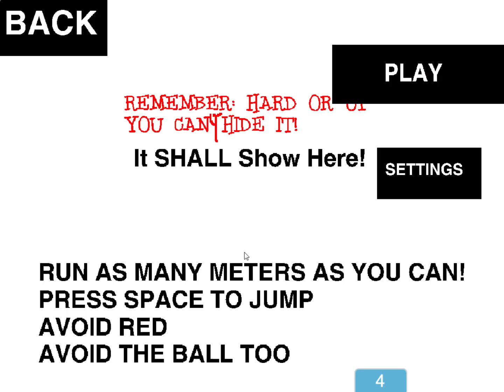My first game ever...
It's my first PUBLIC game. My actual first is lost. It is a game based off of Super Mario Run. And it's super weird and stuff so yeah, it's bad.

[CREDITS]
Credit to nintendo.